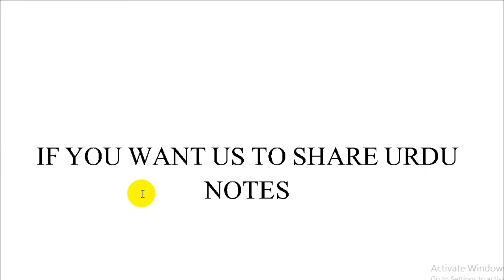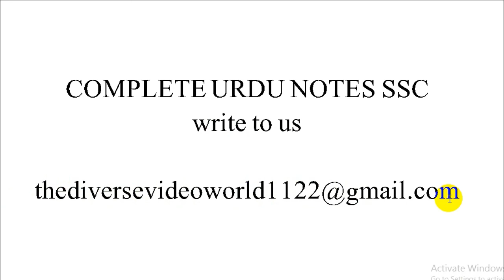AKUEB SSC URDU NOTES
COMPLETE URDU 9TH NOTES
AND NOTES OF GRADE 10TH BUT NOT COMPLETE MAY BE.
TDV World